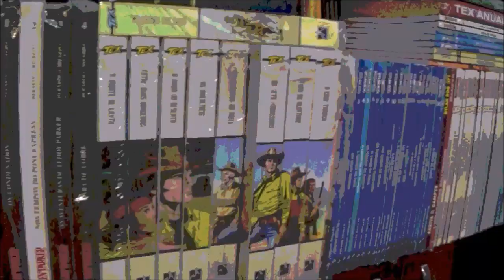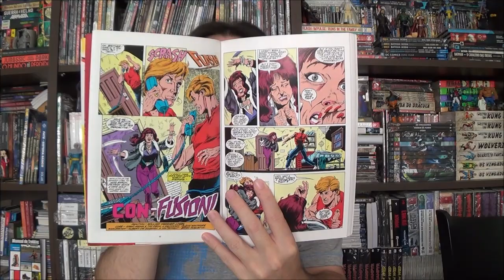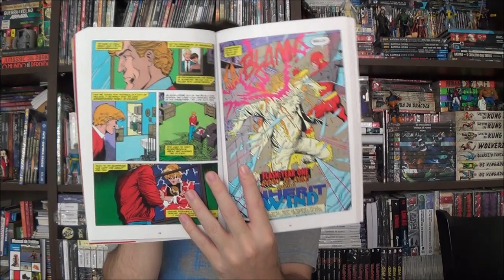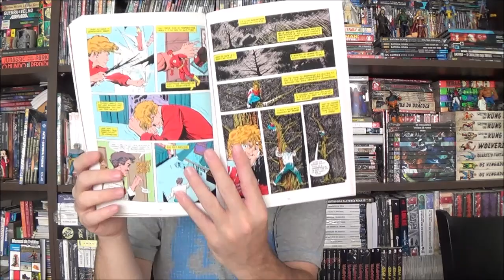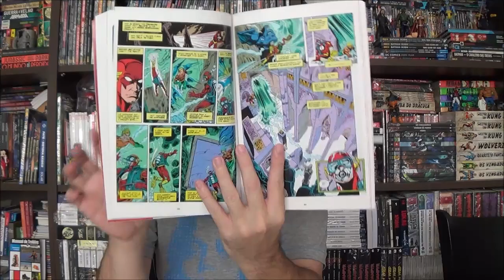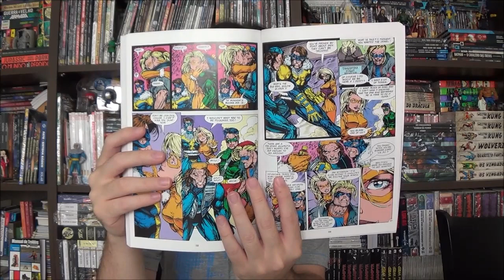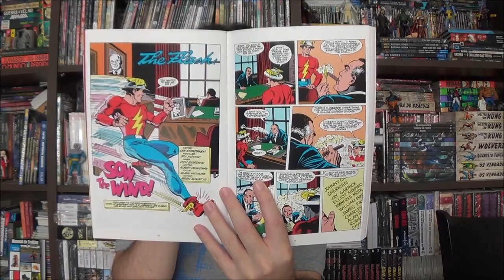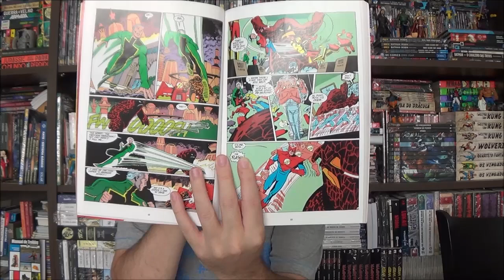Chapéu do Presto (S09E05) Saga do Flash por Mark Waid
Bem-vindos a mais um Chapéu do Presto, no episódio de hoje vamos começar a Saga do Flash por Mark Waid.